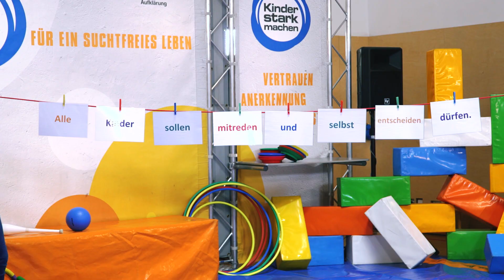Kinder stark machen Mitmachprogramm - Folge 8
Die Mitmach-Initiative der Bundeszentrale für gesundheitliche Aufklärung (BZgA) „Kinder stark machen“ ist normalerweise deutschlandweit mit einem bunten Mitmachprogramm für die ganze Familie unterwegs. Um auch jetzt Familien in Bewegung zu bringen, hat die BZgA das Programm als Angebot für zuhause als Film produziert. In einer Videoreihe lädt das spielpädagogische Team der BZgA Kinder und Eltern zum Mittanzen und Mitturnen ein und verwandelt Wohn- oder Kinderzimmer in eine Spielarena. Denn: Gemeinsam spielen macht Kinder stark und vertreibt die Langeweile.
Bei den sportlichen Übungen können alle mitmachen, die sich hierfür fit und gesund fühlen, kein Fieber haben und auch sonst keine körperlichen Einschränkungen, die dagegen sprechen. Man kann das Programm auch langsam und die Stufen einzeln mitmachen. Im Zweifelsfall sollten Eltern einschätzen, welche Übungen für ihre Kinder geeignet sind.

Auch das „Kinder stark machen“-Team bemüht sich, wo es geht, den Abstand von 1,50 Meter einzuhalten. Auch zuhause sollte dieser Abstand wenn möglich eingehalten werden, ebenso wie eine gute Händehygiene und das Einhalten der Husten- und Niesregeln.